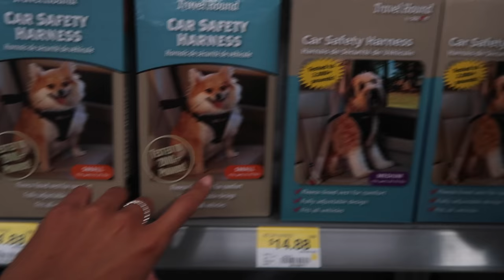WE GOT A PUPPY!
Send Fan Mail to:
RoccoPiazzaVlogs
750 S. Lincoln Ave #104-473